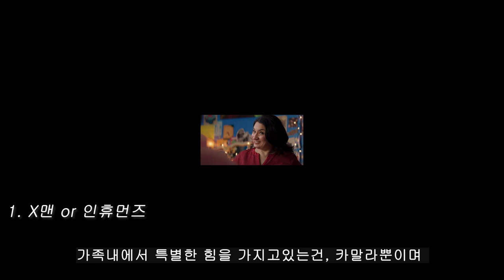드라마 미즈 마블에서 나온 떡밥 3가지를 알아보자!